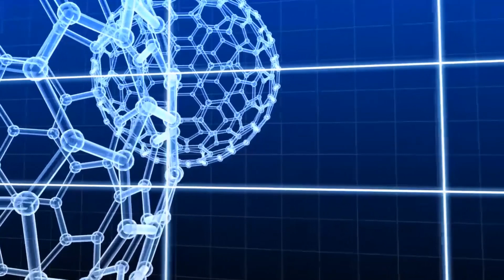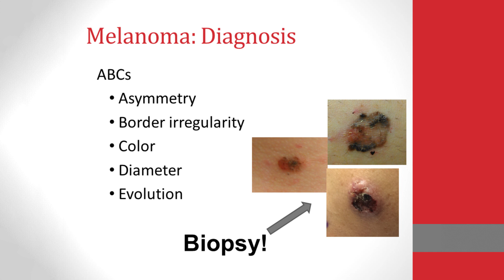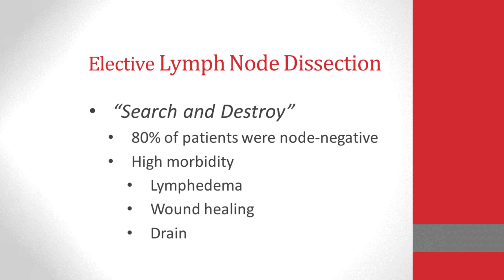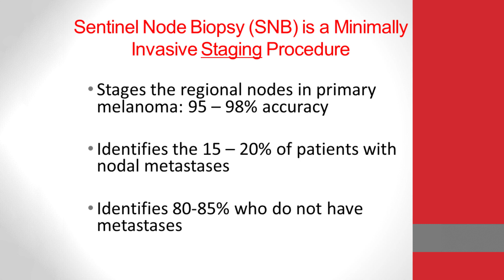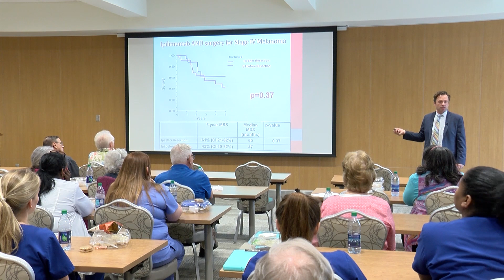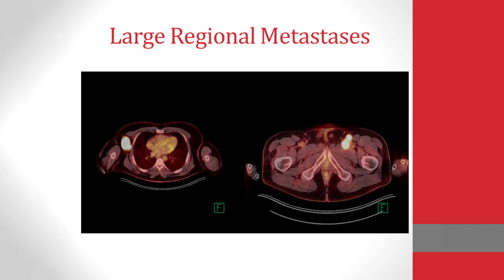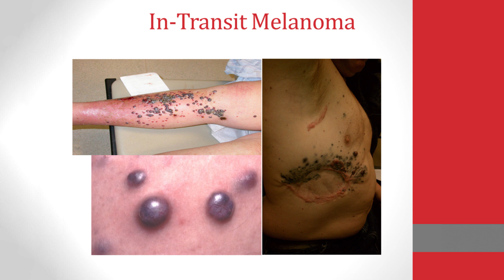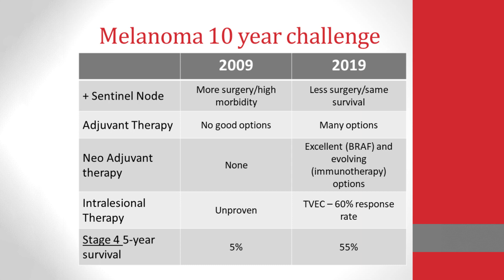Med School Café - Melanoma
The April Med School Café featured Dr. Harrison Howard, associate professor of surgery at the University of South Alabama College of Medicine and a surgical oncologist with USA Health. Dr. Howard discussed the prevention, detection and treatment of advanced-stage melanoma, the deadliest form of skin cancer.